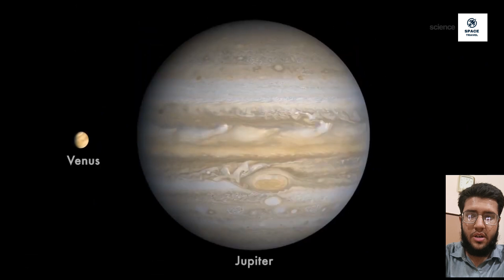Science Casts-Sunset Triangle#nasa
Sunset Triangle likely refers to a specific natural phenomenon or a metaphorical concept where three distinct elements align or intersect during a sunset. It could describe the way light, shadow, and color form a triangular pattern in the sky or landscape as the sun sets. Alternatively, it might represent a location or an artistic interpretation where the shape of a triangle becomes prominent against the backdrop of a sunset.If it's a specific place, event, or concept, additional details would help clarify its exact meaning. If it's something more abstract, the idea could be interpreted in various creative ways.